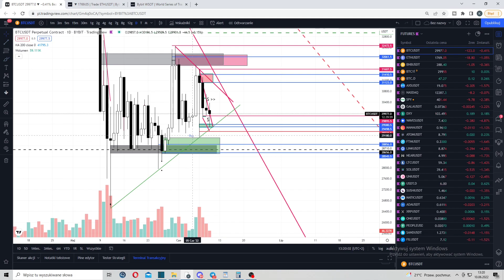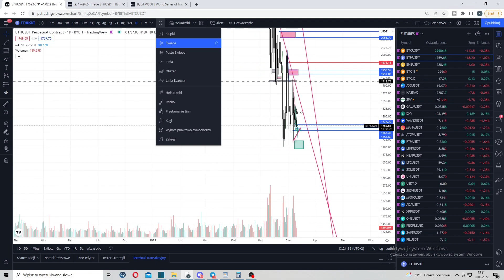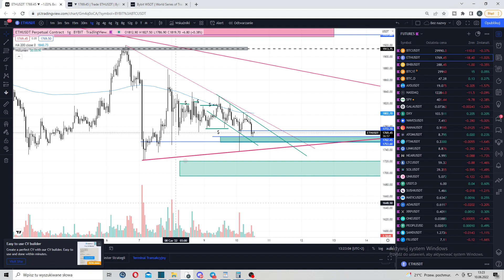Analiza kryptowalut BTC/ETH- Ostatnia strefa trzymająca przed dalszymi spadkami!!!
👉Giełda Binance

Witaj!
Jest mi niezmiernie miło że tutaj trafiłeś. Nazywam się Konrad Budziak i od 2 lat, pasjonuję się rynkiem kryptowalut.

Widzimy się w środku !!! 🙂

▶️ ⭐️Treść materiałów na kanale Konrad Budziak oraz artykułów, wszelkich tekstów, prezentacji, nagrań audio i video w domenie i subdomenach: konrabudziak.pl mają wyłącznie charakter informacyjno-edukacyjny. Nie stanowią „rekomendacji” w rozumieniu przepisów zawartych w Rozporządzeniu Ministra Finansów z dnia 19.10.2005r. w sprawie informacji stanowiących rekomendacje dotyczące instrumentów finansowych lub ich emitentów (Dz. U. z 2005r. Nr 206, poz. 1715).